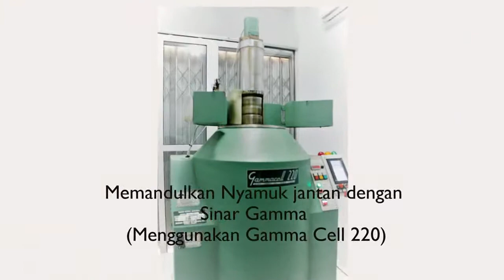Bagaimana teknologi nuklir menurunkan jumlah populasi nyamuk Aedes Aegypti pembawa virus DBD?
BATAN punya teknologi untuk mengurangi populasi nyamuk Aedes aegypti pembawa virus DBD, dengan cara meradiasi nyamuk jantan dengan sinar gama. Setelah diradiasi, nyamuk disebarkan di lokasi tertentu. Ketika nyamuk jantan kawin dengan nyamuk betina, telurnya tidak akan menetas, sehingga secara otomatis mengurangi populasi nyamuk!